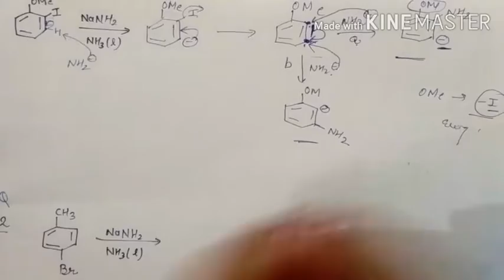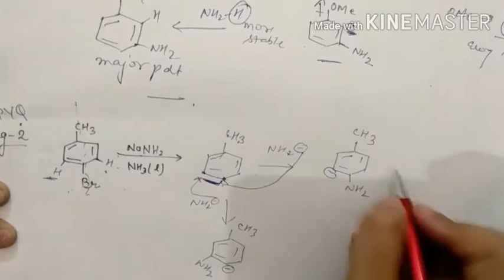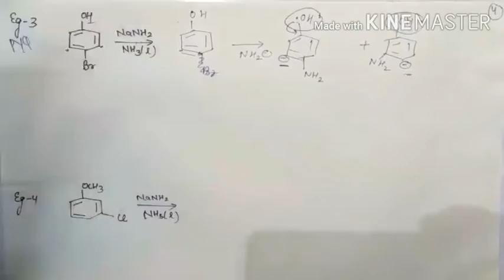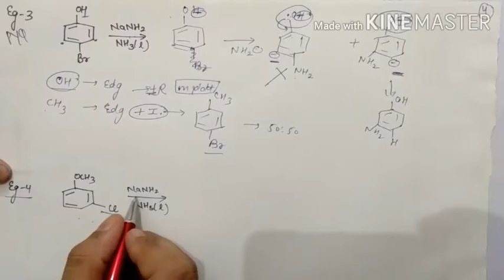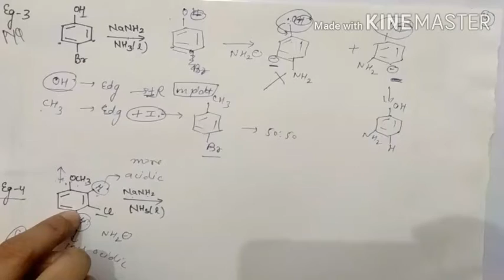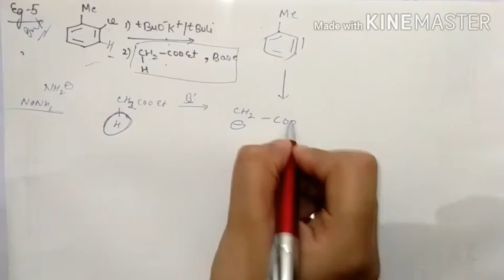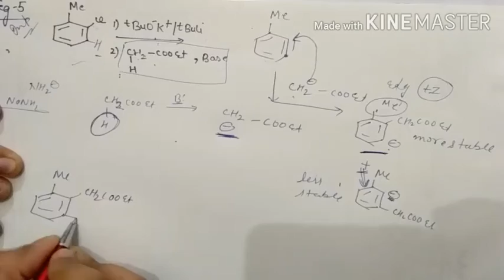Part :4_PYQ with Concept_Benzyne mechanism_soda amide|| super basic mixture_ CSIR NET_Gate_JAM_MSc.